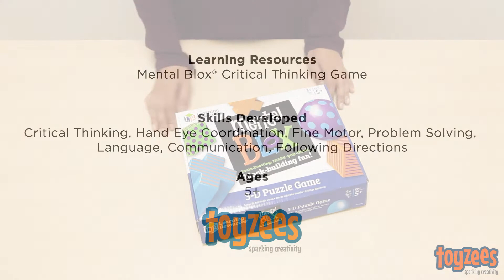Mental Blox® Critical Thinking Game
Put on your critical-thinking caps and fire up the strategic problem solving.

Re-create a hidden arrangement or listen to verbal instructions. Think outside of the blox!

The Learning Resources Mental Blox® Game is a brain-boosting, block-building, make-you-think challenge!

Play two ways: Analyze the card or listen to a player describe the structure. Re-create structures using memory, strategy, or both! Great for the whole family.

Skills Developed
Critical Thinking, Fine Motor, Hand Eye Coordination, Problem Solving, Language, Shape Recognition, Following Directions

Recommended Ages: 5-9 years